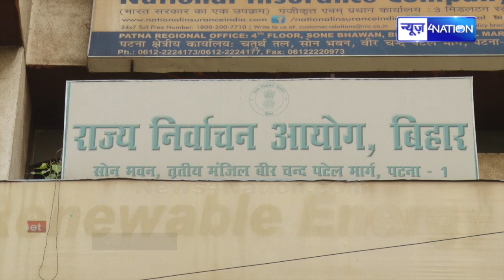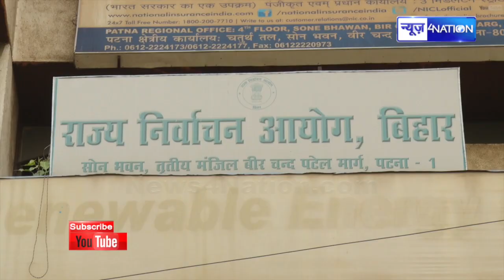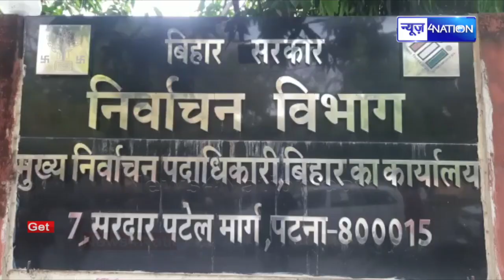Bihar में Tejashwi के लिए भारी टेंशन, BJP - JDU ने किया बड़ा ऐलान, सुनीए | News4Nation